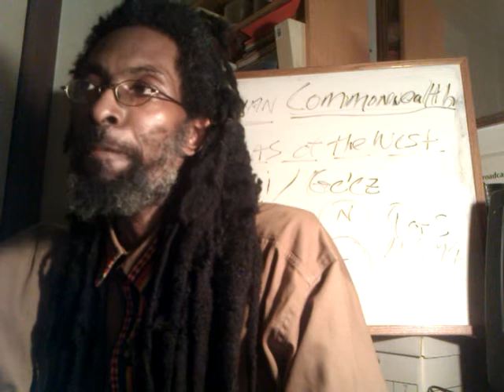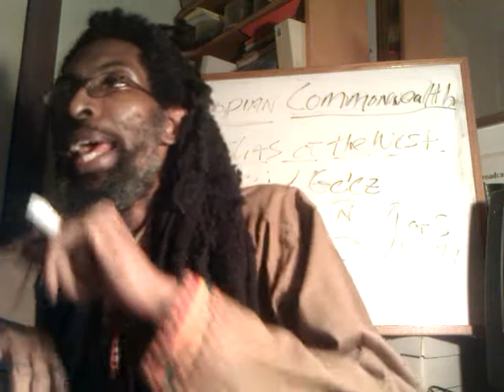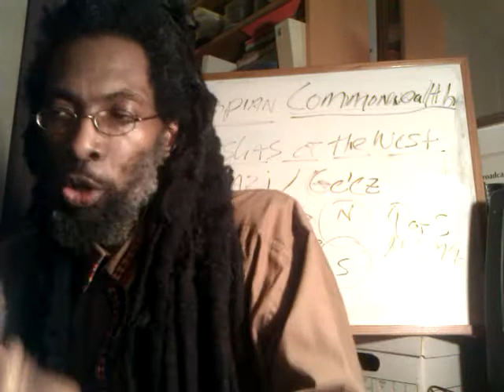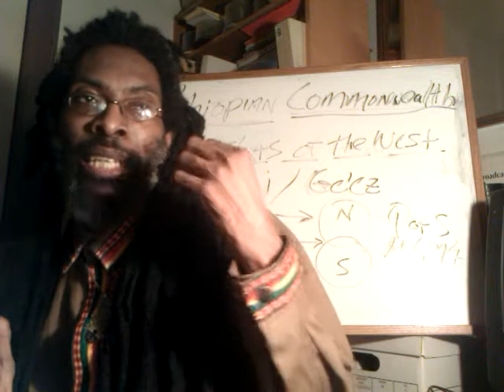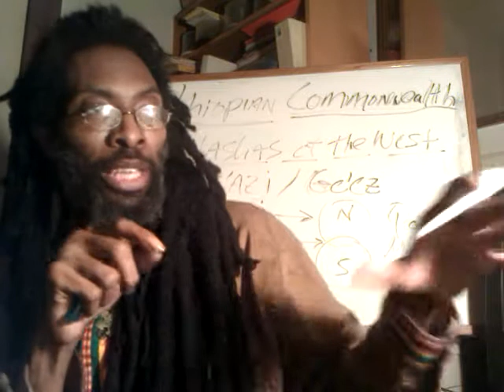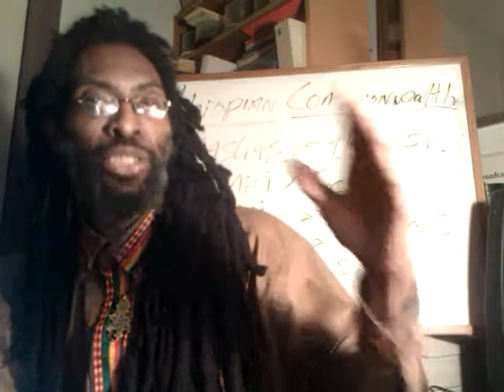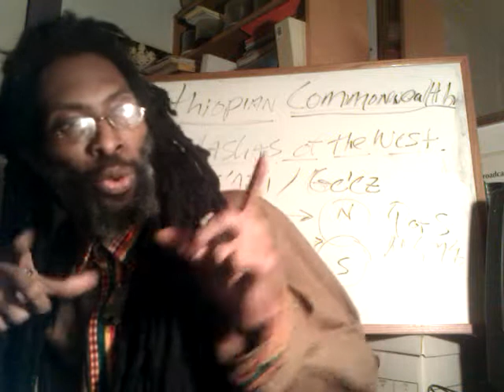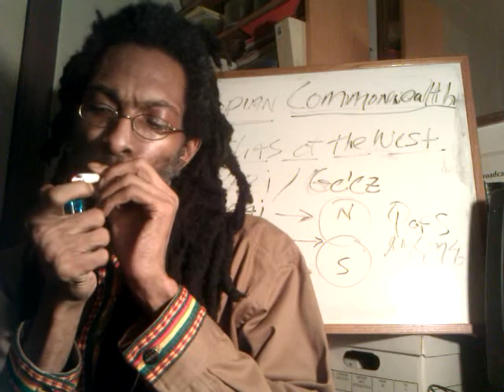2011 ADDIS AMET Ethiopian-Hebrew New Year 2004 - High Sabbath Message & Rastafarian Repatriation.3gp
ADDIS AMET - Ethiopian New Year = September 12th 2011 Not 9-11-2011 - Ras Iadonis Tafari.3gp

ADDIS AMET & ETHIOPIAN Leap Year 9-11 & 9-12 - Signs of the Four Evangelists - Ras Iadonis.3gp

DAYS Of NOAH's Ankh | Rastafari Semantics of The SHEM | Ethiopic RA in Jehovah JIREH & B.C. Zodiac

RASTAFARI Word-Pictures 101: Ethiopic Ancient of Days & 4 Beasts of Apocalypse's John the Revelator
BABEL 9-11 + 10? : Ancient Gates opening Ethiopic-Hebrew New Year & Holy Days |  Four Gospels, 4 Signs

new africa "new year" year rastafari repatriation black hebrews sustainable farming african zion beta israel kibbutz ethiopian world federation ewf shashemane 2011 ADDIS AMET Ethiopian-Hebrew New Year 2004 - High Sabbath Message & Rastafarian Diaspora